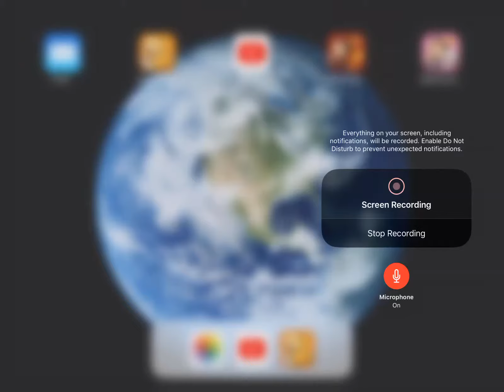Papa’s Taco Mia HD - Day 100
So today I finally reach day 100 in papa’s taco mia after this all I have left is Summer Luau and unlock papa louie.